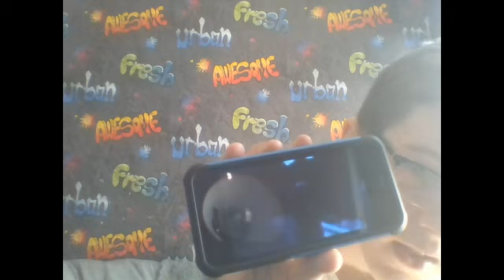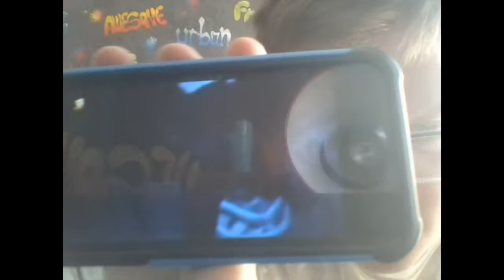reacting to old videos part 3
keep updated through these sites
adam420blaze_it